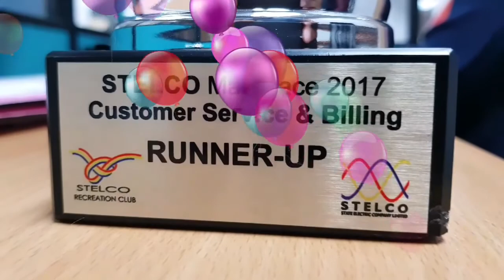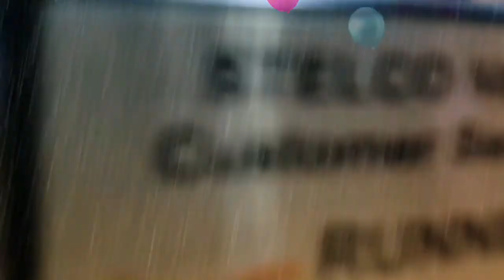Stelco Billing fish trip 2017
Stelco billing. Created by sifah/pro